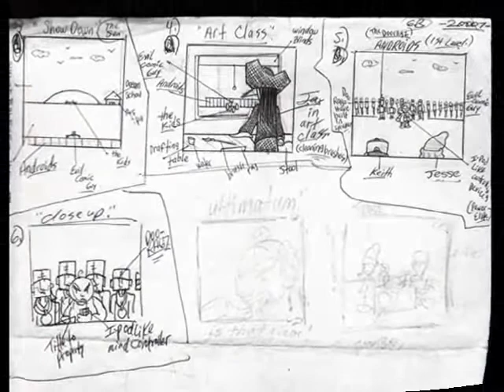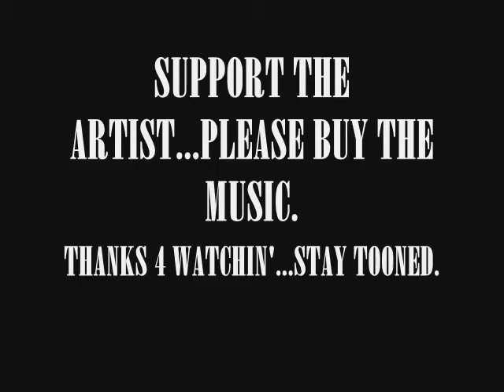CUNNINLYNGUISTS , JOHN TRUDELL , & THARAPTURE1 - 2BE 4REAL (tAOTOONrMX)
ONCE AGAIN THE mighty mob TRAVEL AS THE POWER OF CLEAR N COHERENT THINKIN' & FEELIN'. EYE 2 EYE JAX ONE PRESERVEZ THA ART OF THE HEART 4THA'PAST,PRESENT, N FUTURE. BY BEING HIZ' PAST, PRESENT,& FUTURE.NOW & FOREVER ON PLANET TODAY...STAY TOONED INTO YOU. (FOR EDUCATIONAL/PROMOTIONAL USE ONLY). ONE LOVE TO JOHN TRUDELL , AND CUNNINLYNGUISTS .